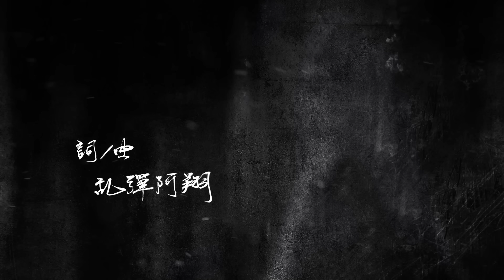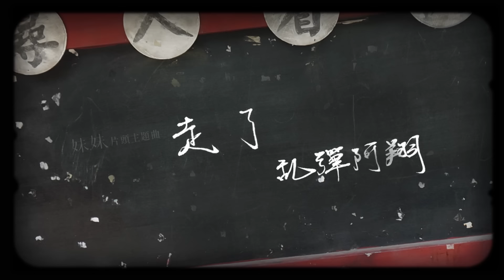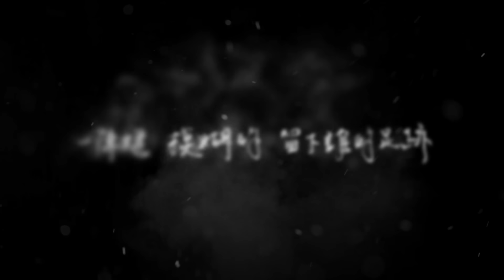乱彈阿翔 [ 走了Away ] Official Lyric Video - 台視戲劇「妹妹」片頭主題曲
台視、八大偶像劇《妹妹》，藝術總監徐譽庭特別邀請金曲歌王乱彈阿翔，為《妹妹》量身打造片頭曲。

當時為了邀請阿翔，徐譽庭備好紅酒和阿翔邊說戲邊談音樂，兩人從下午2點喝到晚上10點，外人以為徐譽庭與阿翔認識很久，但其實那是徐譽庭和阿翔第3次見面，阿翔也忍不住說：「徐譽庭，你害我變成酒鬼了！」

乱彈阿翔看完第一集初剪帶後，也立刻承諾：「好棒的故事，好有感覺，但是好難！」花了3天，錄製好DEMO，將歌曲呈現出來。

乱彈阿翔的聲音代表男主角。沙啞低沈的嗓音，簡單而分明的歌詞，簡單不複雜的旋律，覺得是男主角在對人訴說自己的故事與情感，有點無奈，有點落寞，有點滄桑，有點浪漫， 有點嘆息…完全是男主角的心境訴說。

走了
詞曲｜乱彈阿翔

一段路 一段情 有些 迫不得已  誰的 堅持做到底
一陣煙 模糊的 留下 誰的足跡   拼拼湊湊的身影
天涯茫茫  只留我自己
悲傷快樂 留在歲月裡
風來了 雨停了    你來了 我走了
愛來了 曲中人    雲來了 誰走了

離開你 想念你 不願再去提起 對我來講沒意義
喜歡你 保護你 不會露出痕跡  這是習慣的唯一

雨來了 滋潤著    卻沖散了 流失了
風停了 雨停了    我停了 你走了